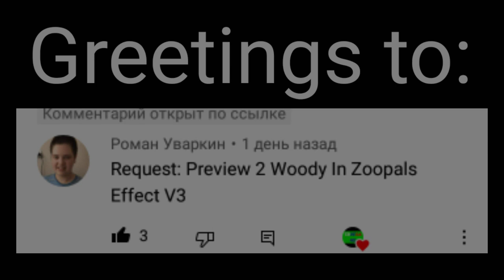Requested: preview 2 woody in zoopals effect v3